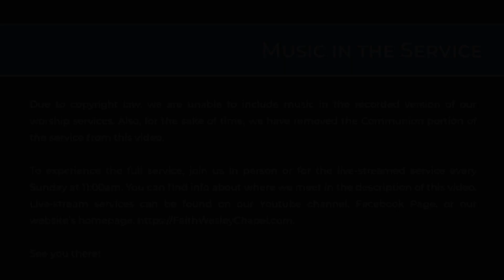Online Worship - "Go Prophesy Somewhere Else!" - Faith Lutheran Church - Wesley Chapel, FL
This week is our Faith and Food Worship Service. So, come hungry and enjoy a delicious pot-luck meal.

What do you do when you hear bad news? What if it's bad news because of something you've done?

We all like to hear good news. We don't usually like to hear bad news, but some times we need to hear the bad news so we can make changes. Join us this week as we discuss how to deal with Biblical warnings and even being shown where we've done something wrong as well as how these warnings can help to improve our lives.

Worship Service for July 14, 2024